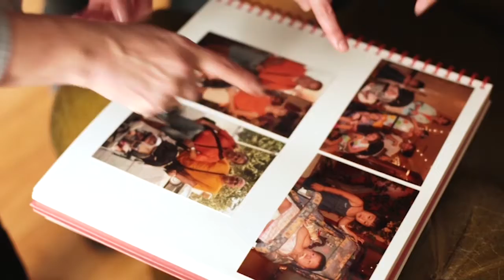Media Showreel-Paula Garcia